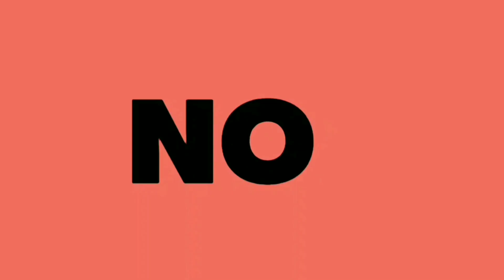Pulang Dari Pasar Tradisional Langsung Dahar Karena Laper